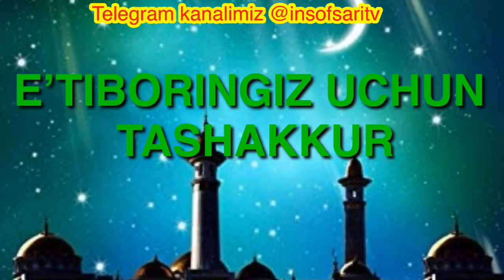Nuriddin hoji domla-Gunohkorni kufrda ayblamang/Нуриддин хожи домла - Гунохкорни куфрда айбламанг